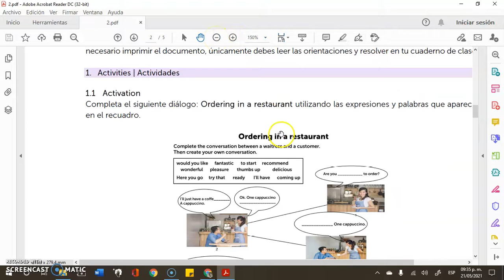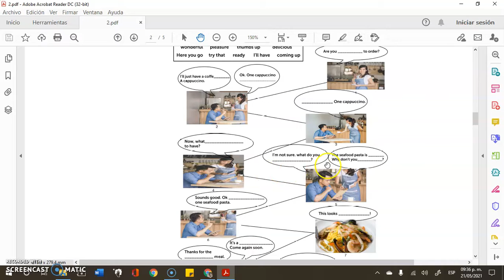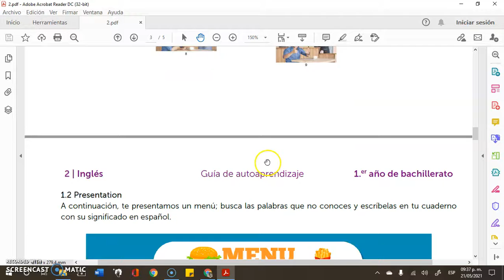10th Handout 2 S3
Phase III